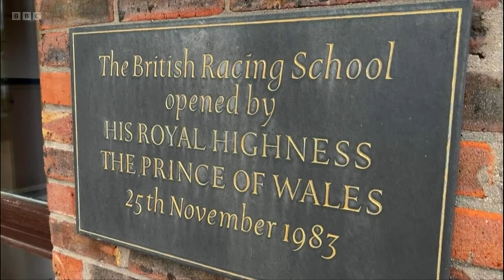HM Queen Camilla Visits The British Racing School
BBC Look East coverage of HM Queen Camilla's visit to BRS on 1st June, 2023.